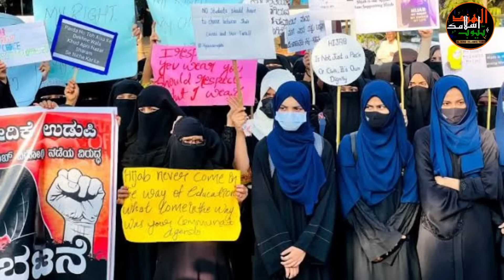Bollywood Actor Salman Khan Ne Hijab aur Parde ko lekar Bada Bayan Dediya